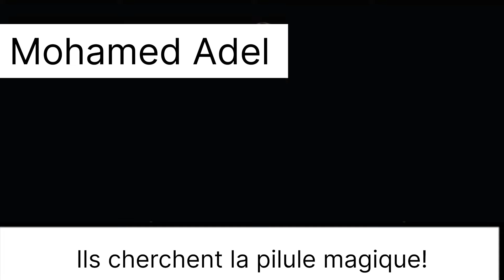La patience | motivation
La patience